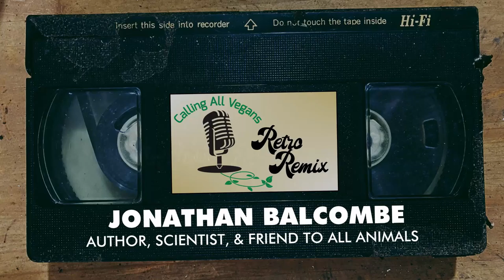Jonathan Balcombe | Somethin' Fishy! | RETRO REMIX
Grab our hands as we take a nostalgic stroll down Memory Lane to revisit clips from  days-gone-by interviews of our amazing guests.

Such a pleasure speaking to ethologist, author, and friend to fishes, Jonathan Balcombe. Not only is he articulate and has a giant brain, but he is a champion of all animals, especially the creepy-crawly, demonized, not-so-cuddly ones...which makes him a kindred spirit with me. Fun fact: He also appeared in the documentary, Seaspiracy, trending on Netflix, where he discussed. fish farts.

Apathy is the glove into which Evil slips its hand...